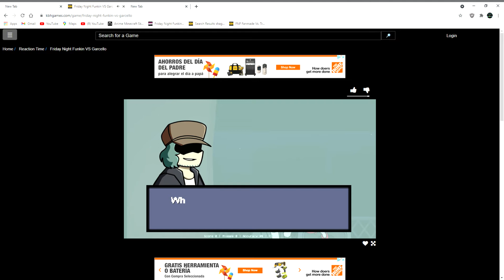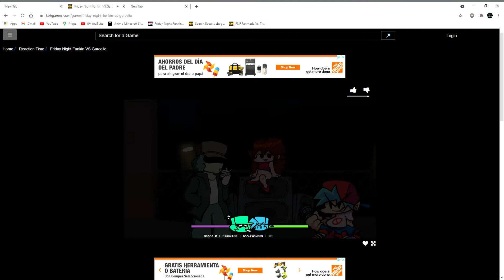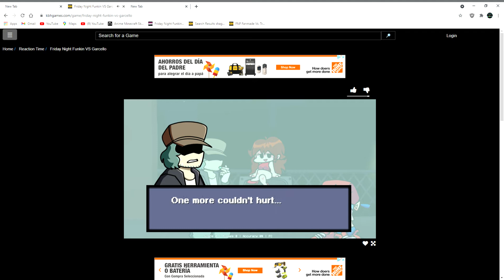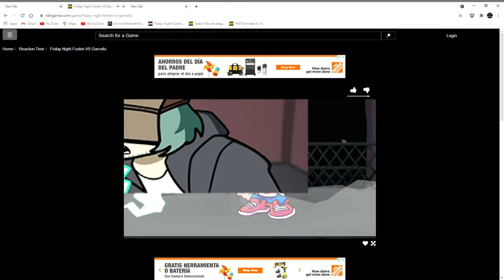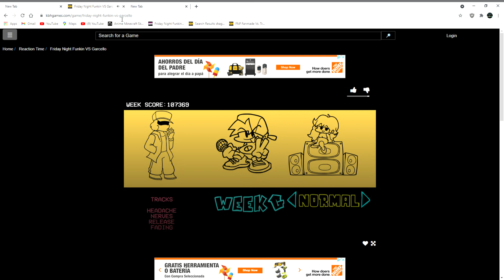hate the sad ending